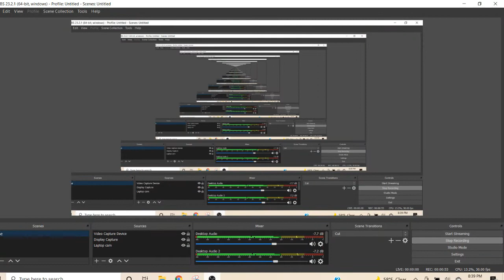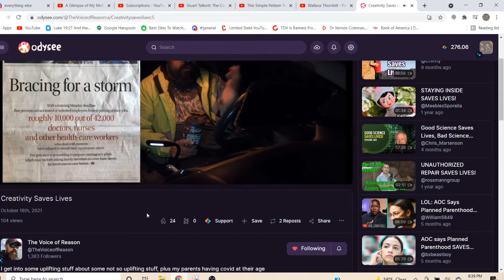Look how many Front Line workers are saying NO in Quebec